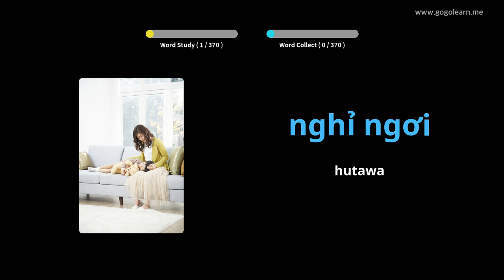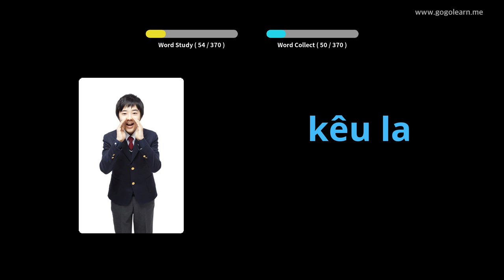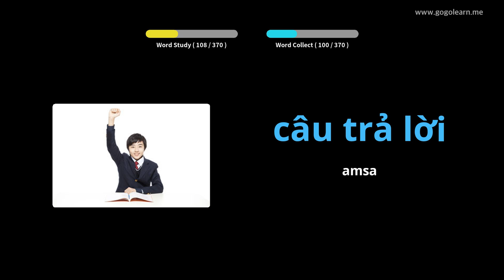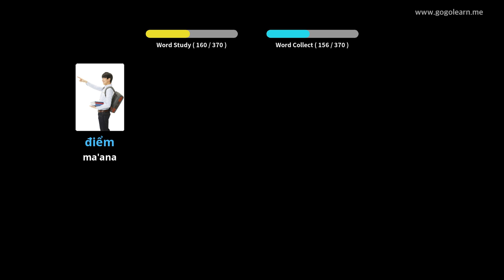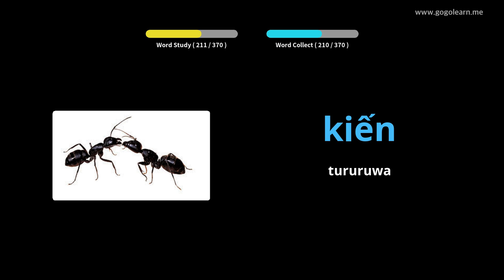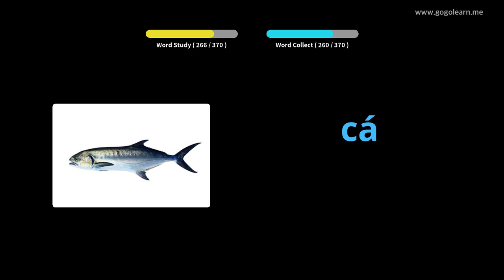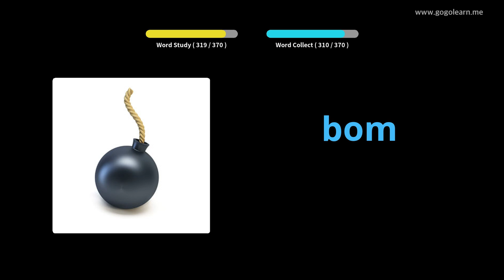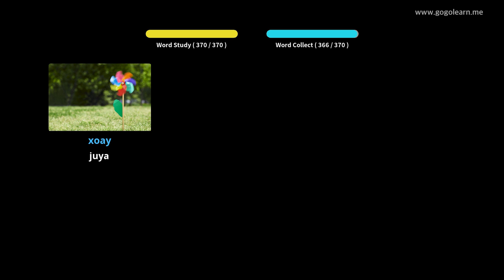Ocabiƙar Yaren Vietnam na ocan asalin Vietnam | Golearn